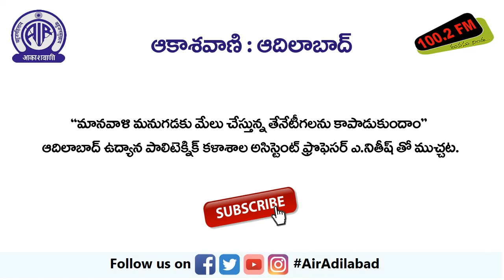మానవాళి మనుగడకు మేలు చేస్తున్న తేనేటీగలు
ప్రపంచ తేనెటీగ దినోత్సవం సందర్భంగా

ఆదిలాబాద్ ఉద్యాన పాలిటెక్నిక్ కళాశాల అసిస్టెంట్ ప్రొఫెసర్ ఎ. నితీష్ తో ముచ్చట.

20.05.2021. ఉదయం 7.15 ని.లకు 'అంబటాల్ల సంగతులు' కార్యక్రమంలో ప్రసారమైంది.